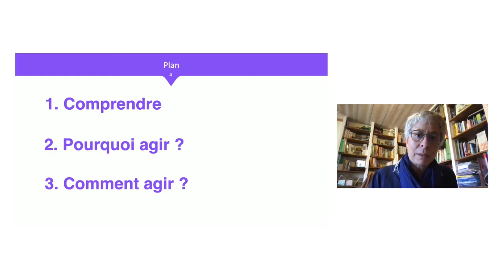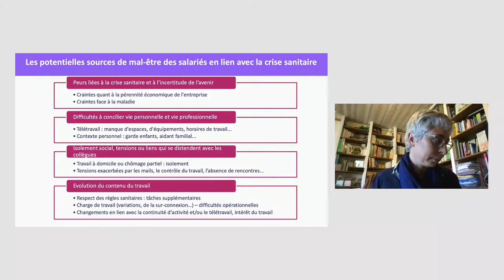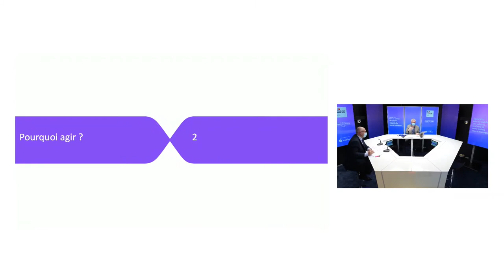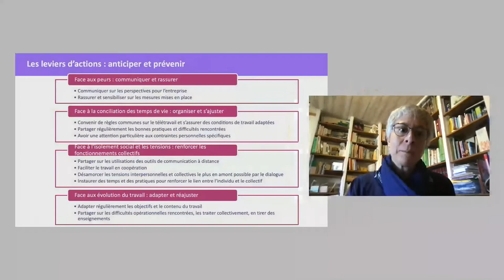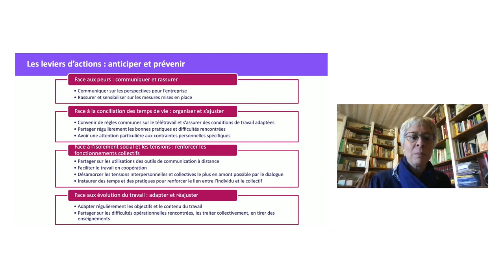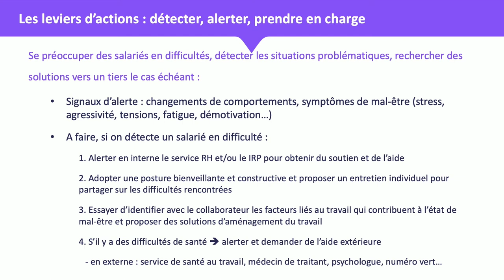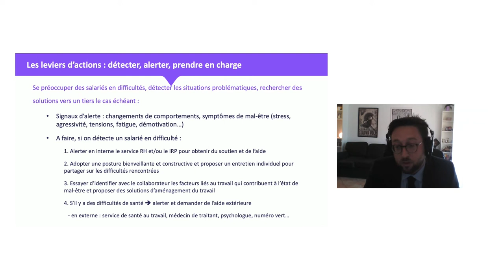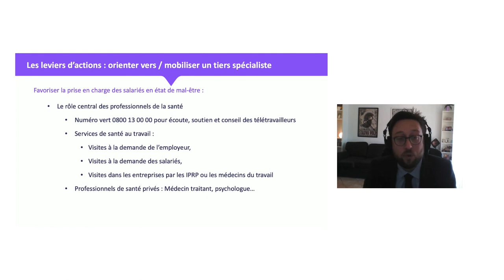Covid-19 : face au mal-être des salariés, quel rôle et quels leviers pour le manageur ?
Ajustements fréquents de l’organisation et de l’activité (télétravail, travail sur site...), craintes pour l’avenir, peur de tomber malade… La période actuelle est anxiogène, ce qui peut avoir un impact sur la santé au travail des salariés comme sur la performance de l’entreprise : absentéisme, conflits interpersonnels, difficultés d’intégration, démotivation, productivité en baisse, etc.

Dans ce contexte, les membres de l’encadrement font face à de nombreuses interrogations :  qu’est-ce qui peut générer du mal-être ? A quoi faut-il être vigilant ? Comment accompagner les salariés en situation de difficulté ? De quelles façons éviter les situations de mal-être ? Quelles sont les aides et les relais à mobiliser ?

Pour répondre à ces questions et apporter des leviers d’actions aux dirigeants et managers des TPE-PME, le réseau Anact-Aract organisait le 29 mars une webconférence avec la participation d’experts et d’une entreprise témoin. Laurent Pietraszewski, secrétaire d’Etat en charge des Retraites et de la Santé au travail, est intervenu en introduction et en conclusion des échanges.

Les orateurs ont proposé des pistes pour agir sur deux dimensions essentielles du rôle de manageur :
- être attentif aux personnes en situation de mal-être, trouver des solutions, alerter ;
- organiser le travail, anticiper le plus en amont possible les dysfonctionnements, désamorcer les tensions interpersonnelles.